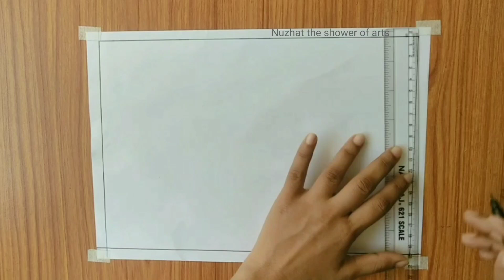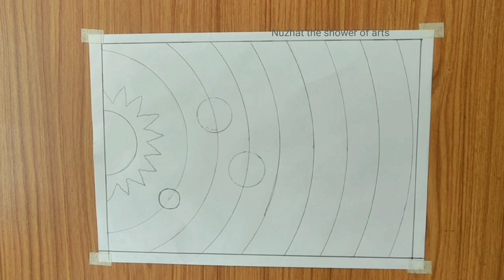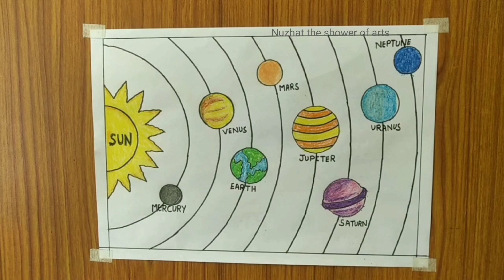How to make Solar System Drawing with trick Solar System Planets drawing for beginners step by step